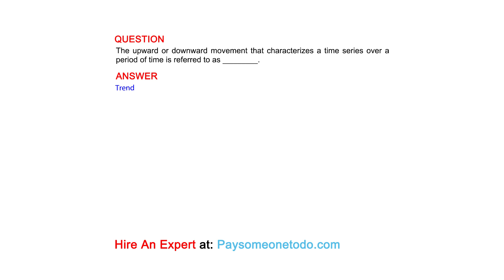The upward or downward movement that characterizes a time series over a period of time is ...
QUESTION
The upward or downward movement that characterizes a time series over a period of time is referred to as ________.